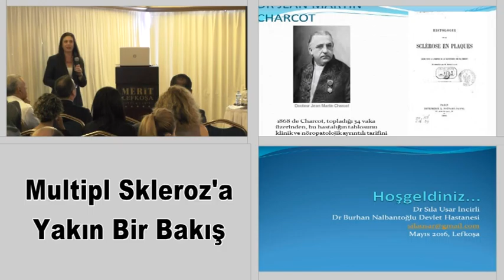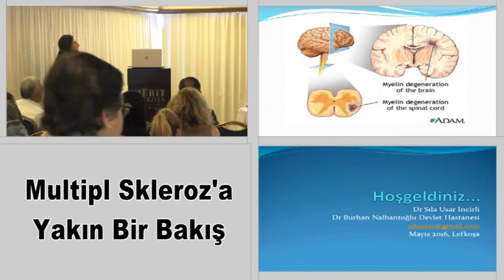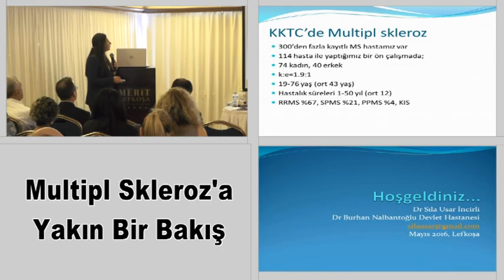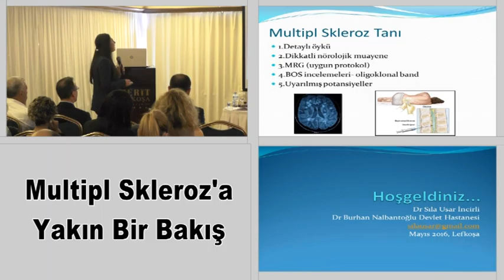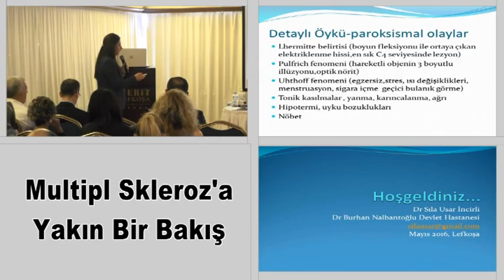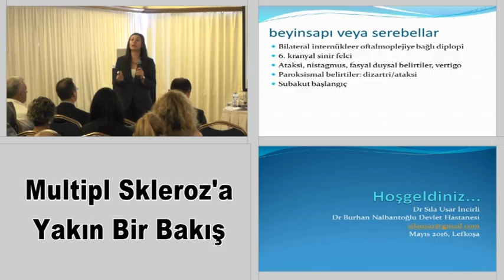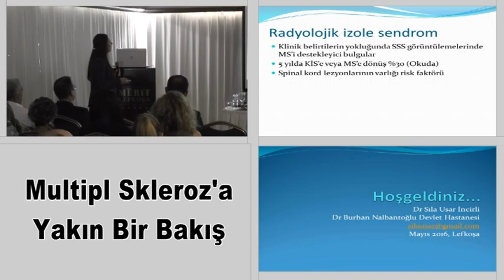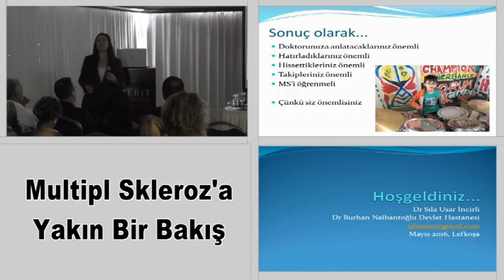2 SILA USAR Multipl Skleroz Tedavisi